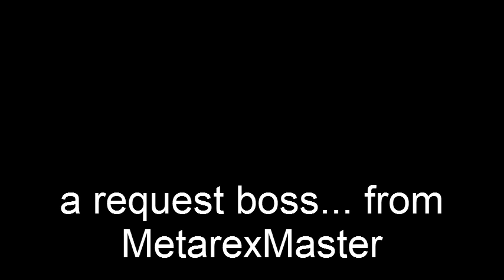Fraxy - 'Death Mask' Multi-role Warship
design by Metarex Master...